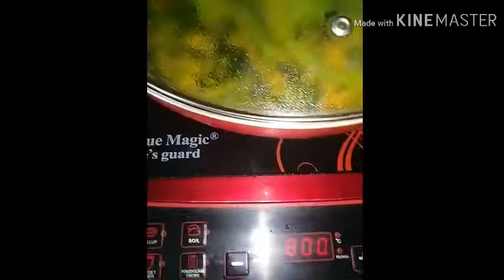যারা পুইশাক পছন্দ করেন না তাদের এই পুইশাকের ডালনা টি পছন্দের তালিকায় আসতে বাধ্য।